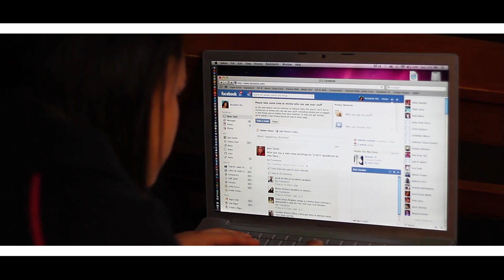"Book'Em" Short Film Movie Trailer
Shot By:ICULOOKINTV/DOT.COM Visualz/KAYJEEWON SKILLZ